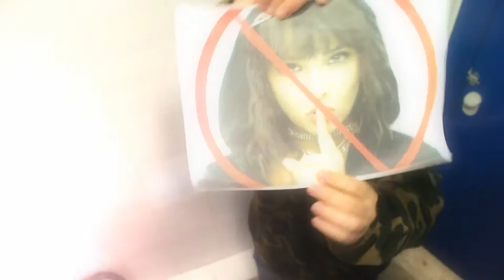Karpi - Deprisa Videoclip Oficial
Segundo clip de Karpi A.K.A Puto Amo correspondiente a su mixtape Street Life con la colaboracion de shaiman, moha small, miriam lamouri, danimal, david obieze, yihad en babilonia, hassan rosales, entre otros...

Tema grabado en La Galaxia Studios